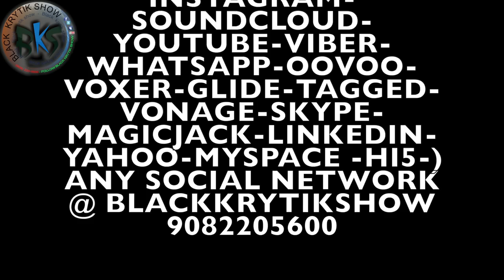2 LIVE VIDEO & AUDIO KLASS PITIT DEYO & MIZIK SA- @CLUB ENVY NJ 4-25-14 BLACKKRYTIK 9082205600